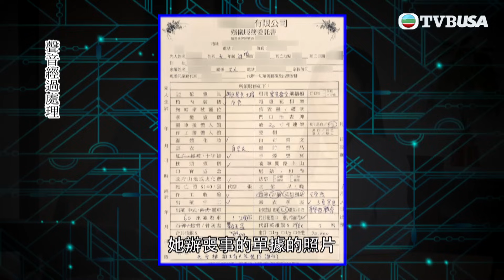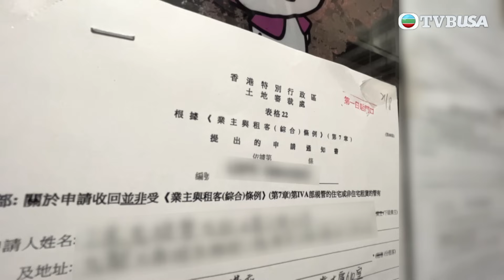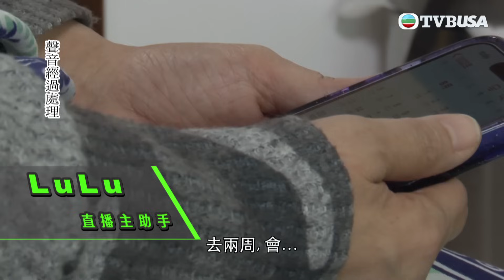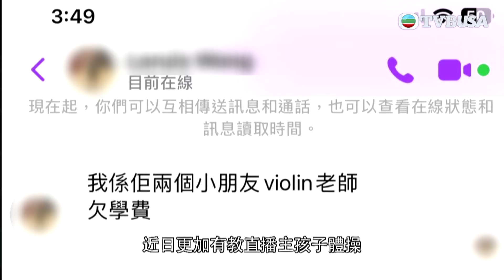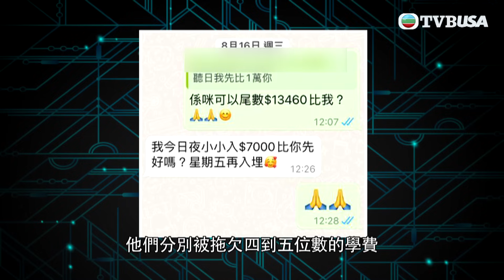東張西望｜跟進報道外號「太太」的直播主騙財個案，攝製隊直闖直播主貨倉及住宅可有發現？｜TVBUSA｜民生